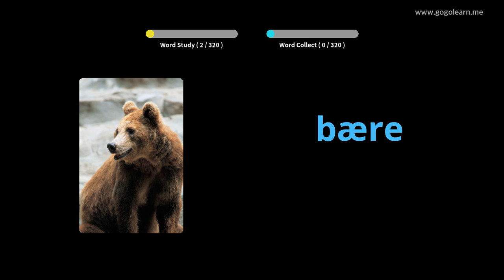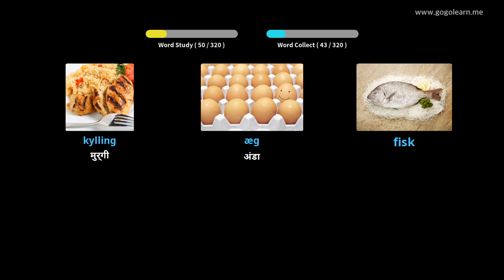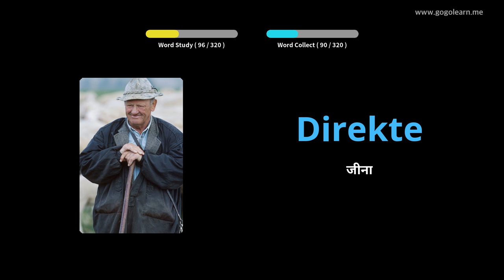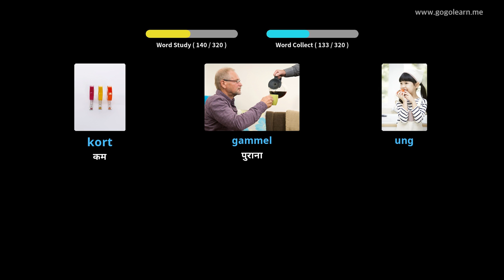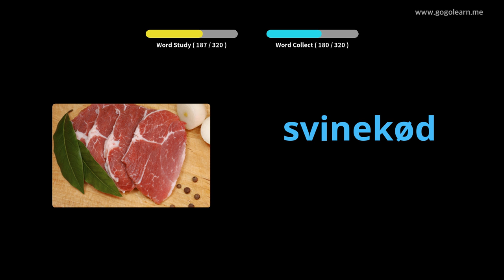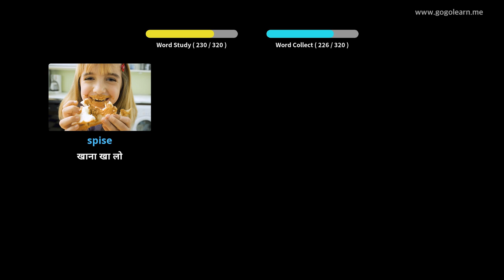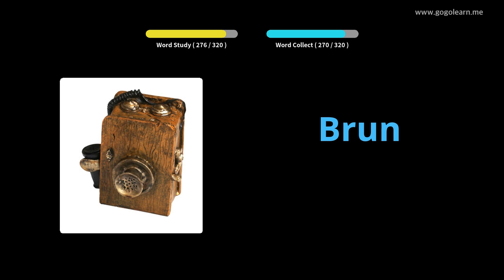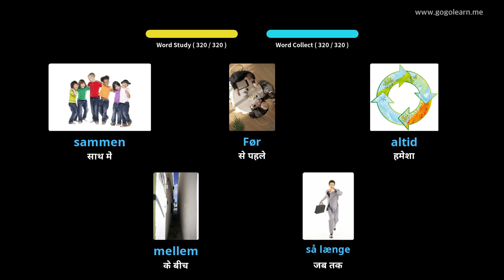चित्रों के माध्यम से डेनिश सीखना |डेनिश शब्दावली ड्राइविंग करते समय सुनना | Golearn